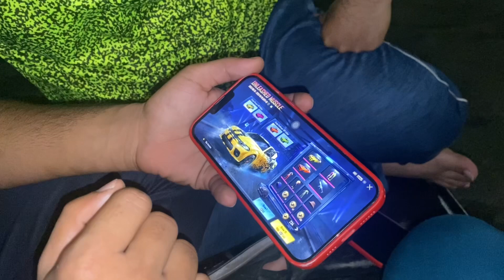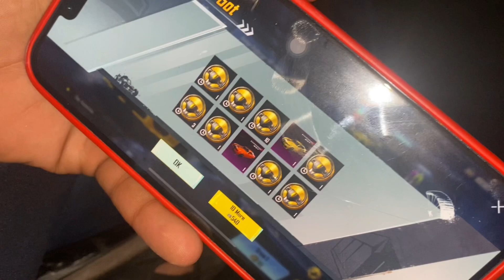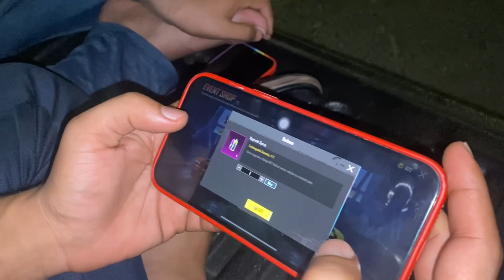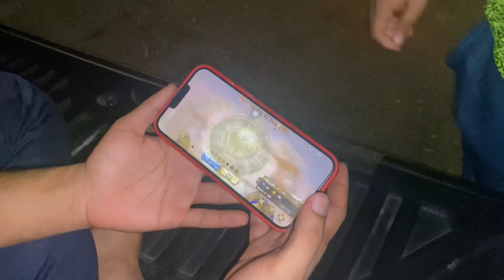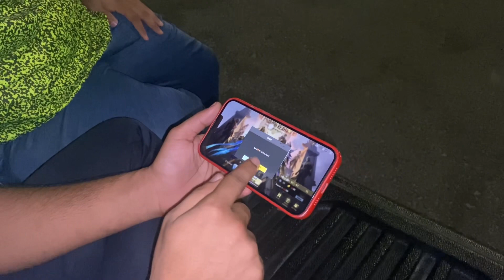New Expensive Gangster Car Luck Spin / DODGE SRT CAR / PUBG MOBILE /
MEDIA